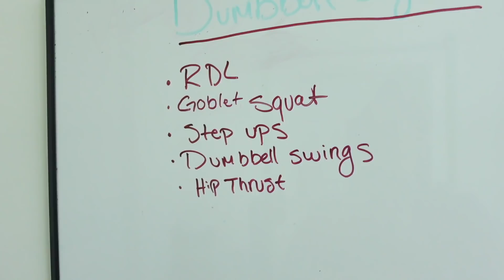FIT VLOG | BODY RECOMP SERIES: What I did to Change my Body + leg and glute workout for GAINS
Britain Snow
3545 Broad St. # 80471